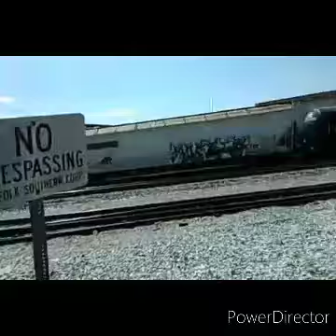NS Columbus District Alabama division P Line in Action on Sunday Sept 18,2022